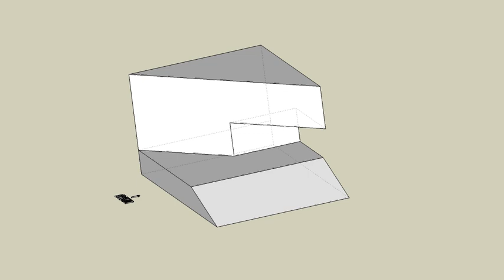育才出版測驗本第66頁解答一-等角圖展示